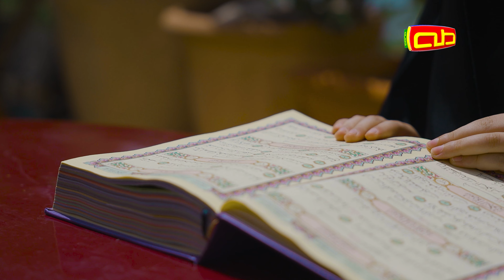أنا فتاةُ زينبية| أحيو أمرنا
إخراج: حسين زبيب
إشراف عام : هداية سنان
إنتاج: قناة طه للأطفال